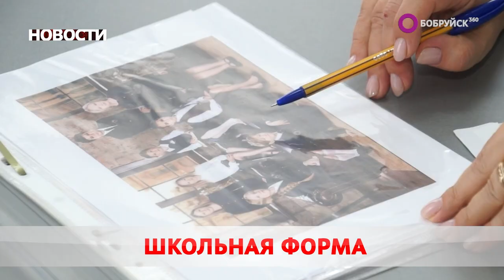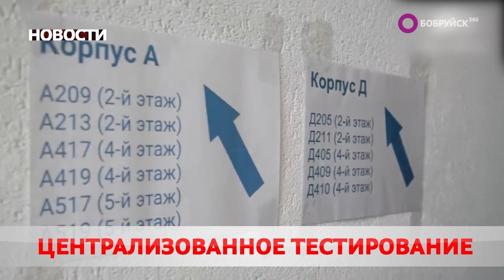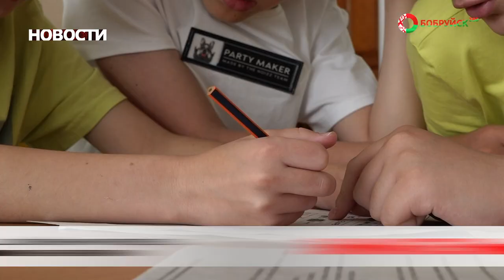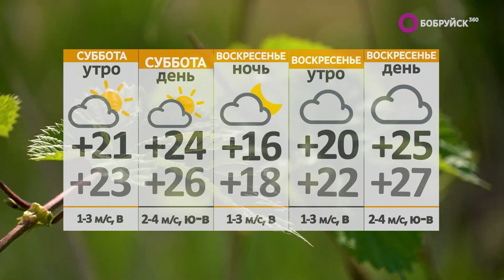Новости 16 06 23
За дело во имя жизни. В Беларуси в преддверии профессионального праздника чествуют лучших медиков. Сколько людей сохраняют здоровье нации?

Вот так покурил. Ночью на Баумана горел дом. В каком состоянии хозяин?

Занимательная математика. В Бобруйске работают школьные лагеря. Где обучают будущих айтишников?

А также: работа на результат (Президент), пошив на заказ и назад в прошлое. Под Бобруйском пройдёт масштабная реконструкция. Что в программе?